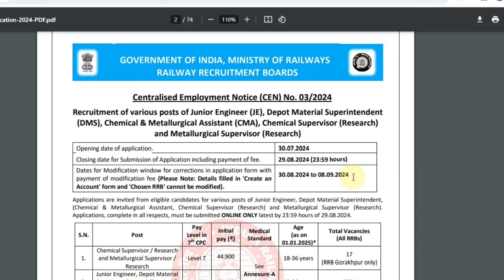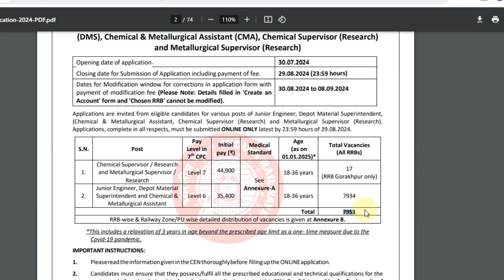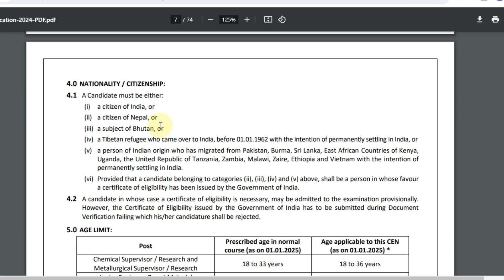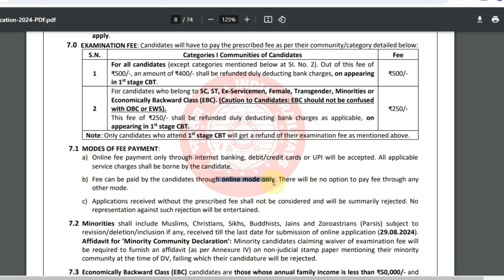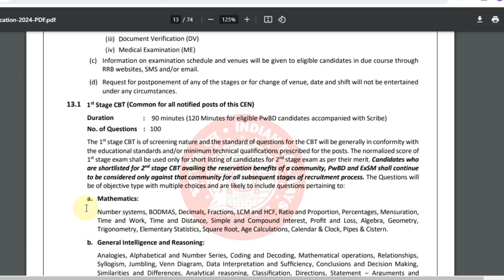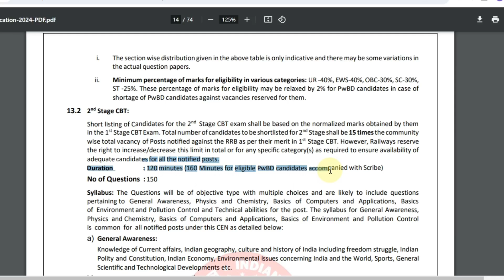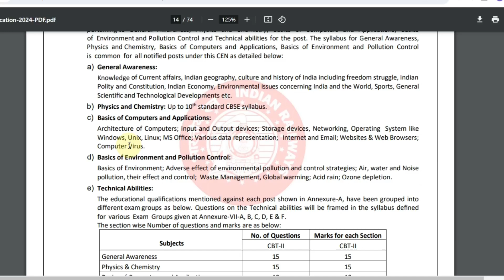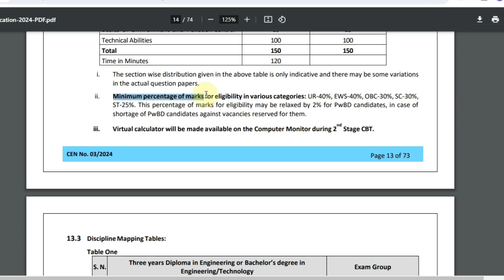RRB JE 2024 Official Notification Out | RRB JE New Vacancy 2024